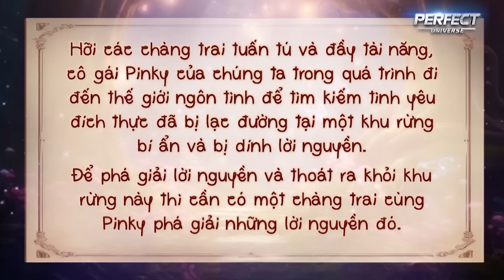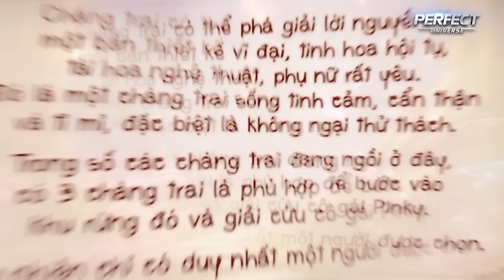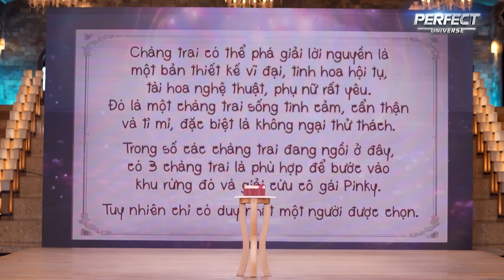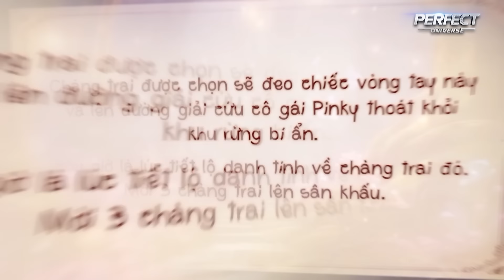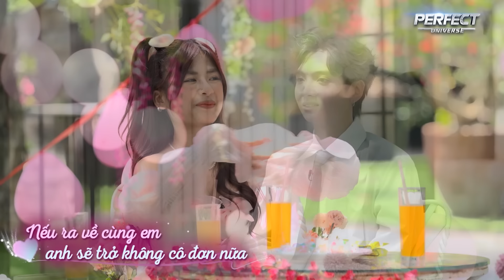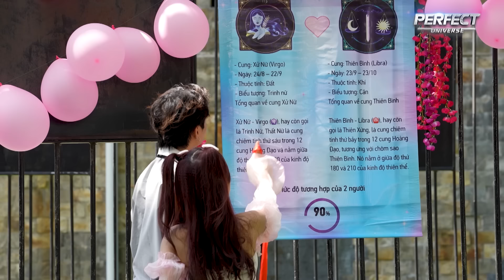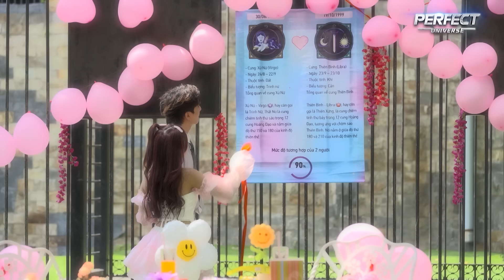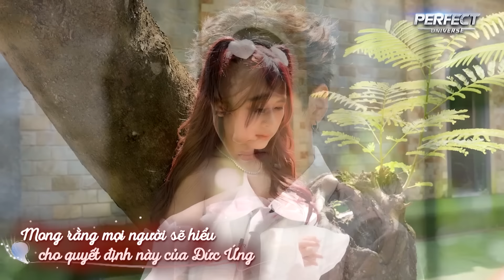Tỏ Tình Hoàn Mỹ Mùa 2 Tập 17 Phần 2: Nụ hôn bất ngờ phá giải sự độc thân của Hot Tiktoker & Crush?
1. Thích anh rồi đấy - Hannie
2. Masup Cảm giác lạ khi hôn sâu 3 phút - Vũ Thịnh & Fanny
3. Tình là - Luna
4. Yêu anh thế thôi - Pinky x Hào JK
5. Vì em đã biết yêu - Jenna Anh Phương ft Đức Ứng
6. Khi nào em có thể - Thiên Thanh Azura x Czee
7. Tiếng sét ái tình yêu - Bùi Dương Thái Hà ft Freaky
8. Say - Lena ft T.R.I
9. Vườn hoa con cá - O.lew x Ngắn
10. Về tháng năm sau này - Bơ ft D.Aces
📣 Đón xem Tỏ Tình Hoàn Mỹ Mùa 2 Tập 18 phát sóng lúc 19:30 Thứ 6 ngày 24/11/2023 trên kênh Youtube HẸN HÒ HOÀN MỸ